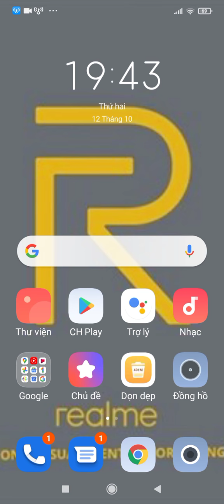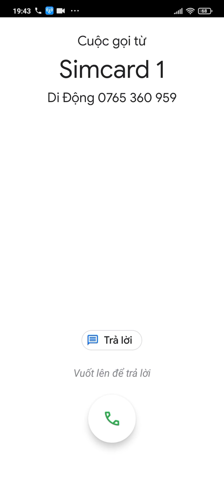ringtones HTC INCOMING CALL redmi 9C